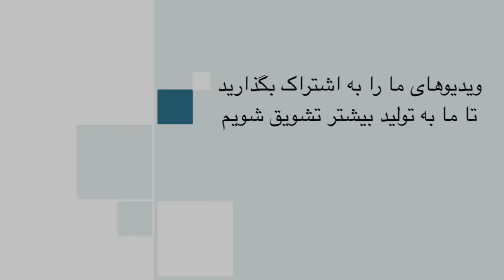مصاحبه دریادار سیاری که به خاطر انتقاد از سـپاه حذف شد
مصاحبه دریاْدار سیاری که به خاطر انتقاد از سـپاه حذف شد